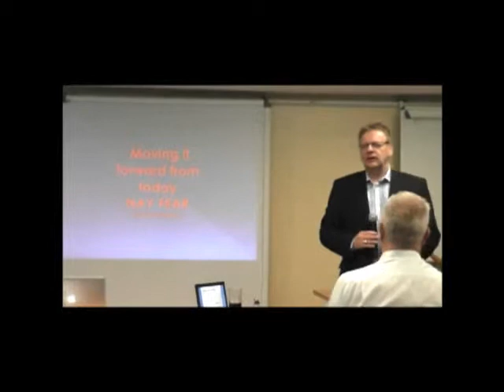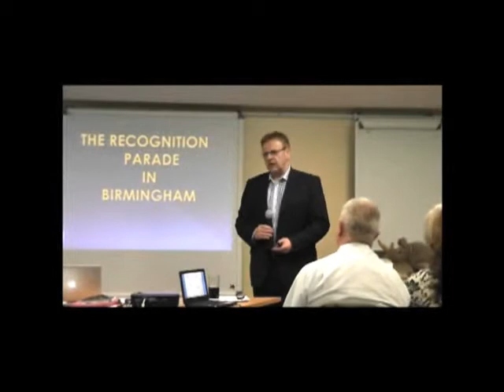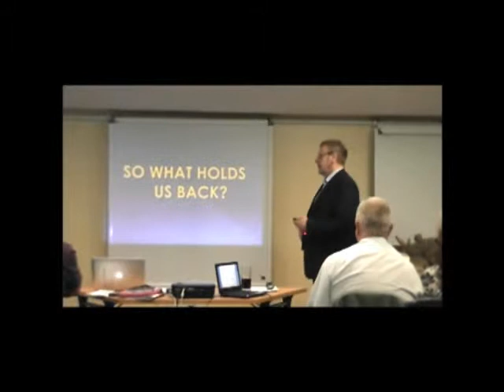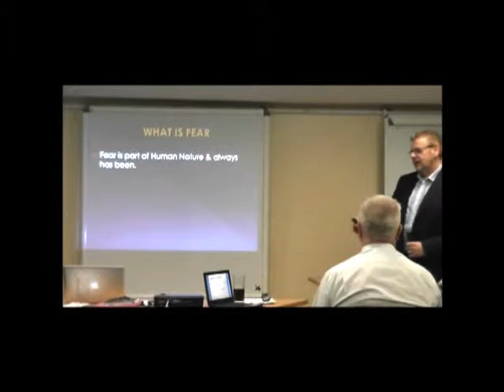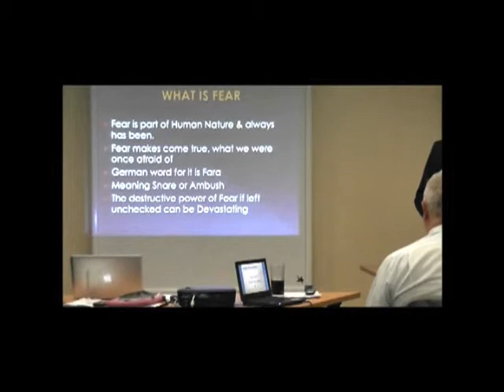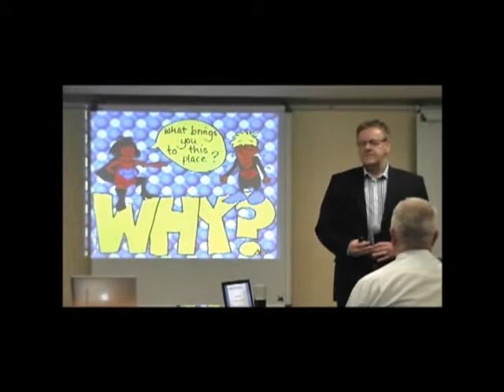John Stephen "Nay Fear" Feb 2012 Part 1 of 5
John Stephen gives a talk on fear, how we need to and can overcome it and drive our business forward.

Taken from Scottish Millionaires February 2012